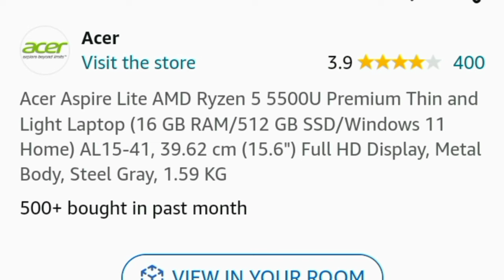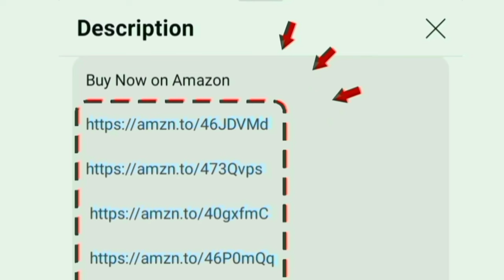Best Laptop under 35000 தமிழ் | Acer Aspire Lite AMD Ryzen 5 5500u Review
Acer Aspire Lite AMD Ryzen 5 5500 U
16 GB 512 GB

00:00 Introduction
00:17 features
00:43 warranty
00:48 details
01:17 value for money

Hi friends in this video contains a full review of Acer Aspire Lite AMD Ryzen 5 5500U Premium Thin and Light Laptop (RAM 16 GB / ROM 512 GB SSD / Windows 11 Home)  39.62 cm (15.6 inch) Full HD Display Metal Body Steel Gray weight 1.59 KG this notebook is Thin and Light Laptop easy to carry anywhere

Ports: 3 USB Type A - 1 USB Type C - 1 DC jack
Its and all rounder in performance best laptop under 35k in india 2024 model new arrival in tamil.

500+ customers bought this product on amazon and flipkart. 1 year onsite warranty and energy star certified product. fast charging support. smooth faster speed experience while working on this notebook feedback given by users.

Pre Installed software: OS Windows 11 Home / ms office word ppt excel subscriptions at free of cost
Special: battery standby 11 hours / powerful Integrated AMD Radeon Graphics card given

Highlights: in built wifi dual band bluetooth webcam speaker with advanced noise cancellation technology microphone

Model Numbers: AL15-41
worth to buying
Recommends for students school college and IT employees office work productivity purpose

Usage: Coding - Video Editing - daily use - gaming - programming
Sold by Appario Retail Private Ltd
Updated Today: 22nd june 2024